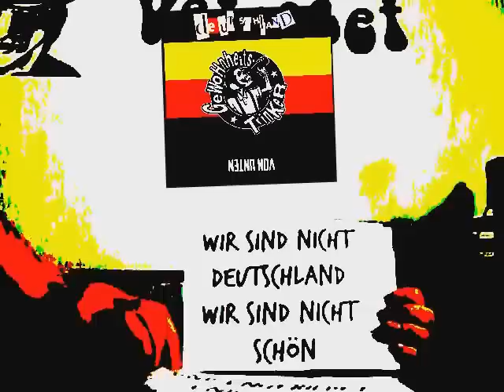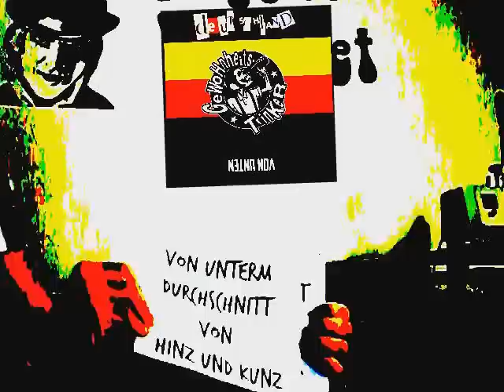Gewohnheitstrinker - Deutschland von unten.wmv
"Deutschland von unten" von der gleichnamigen EP. Erhältlich Ende Mai 2012 bei Randale Records oder in jedem gutsortierten Mailorder.